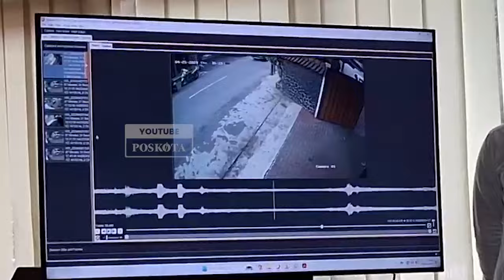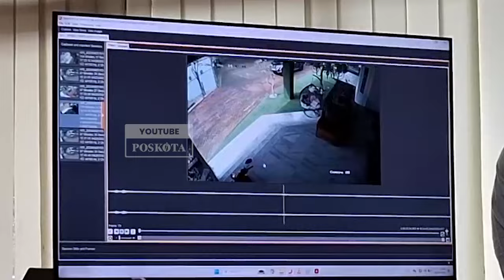Hasil Forensik RS Polri dan Lab Forensik Polri Terhadap Jenasah Brigadir RAT